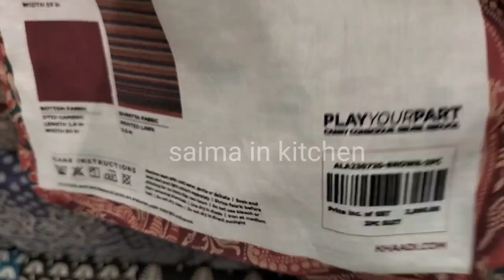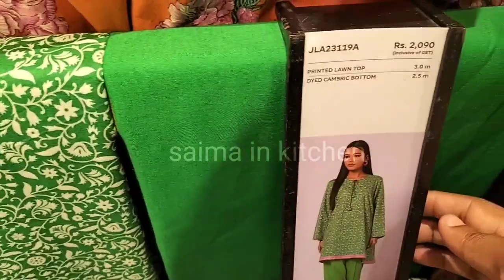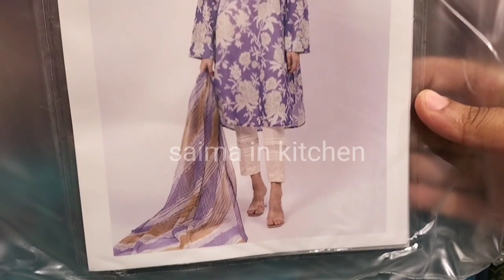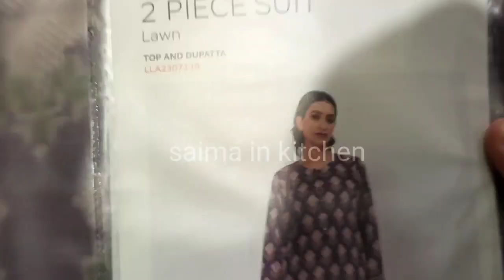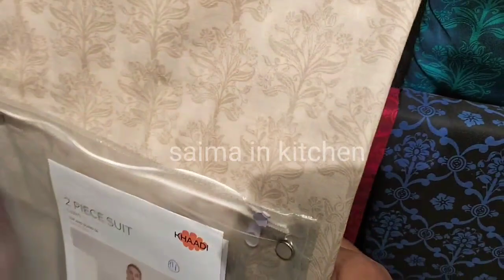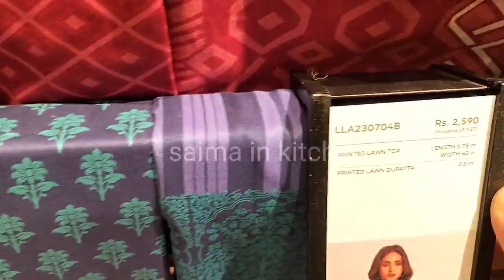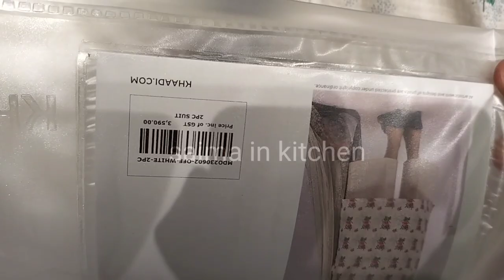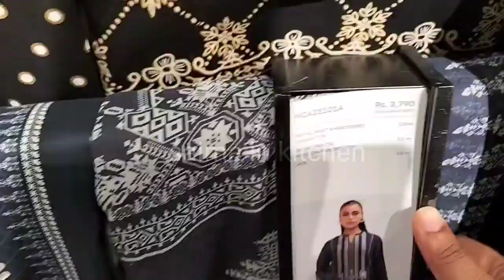khaadi big summer sale 70% Off July 30, 2023